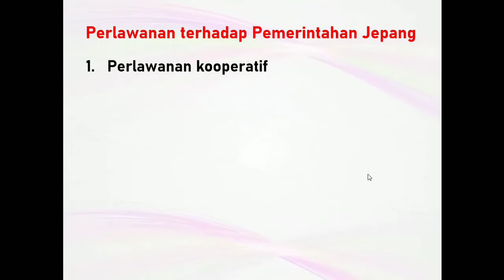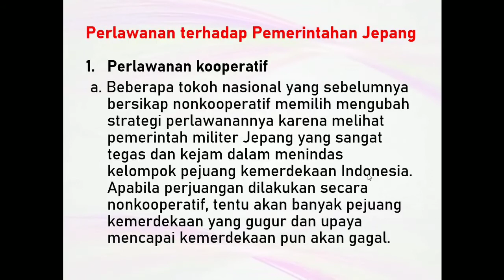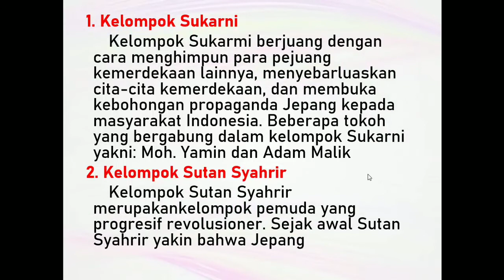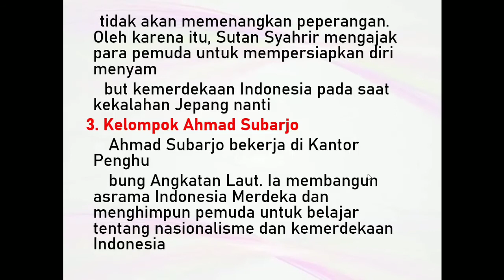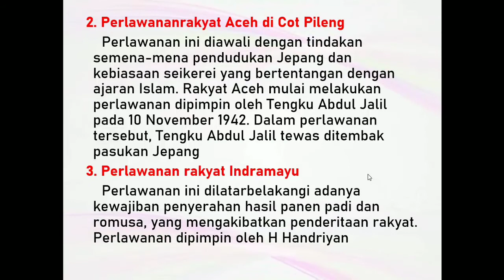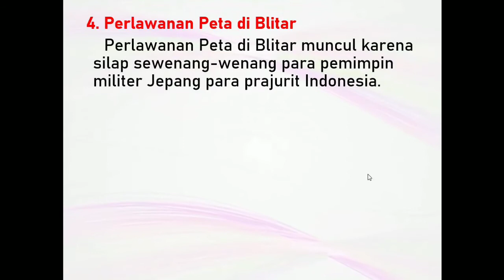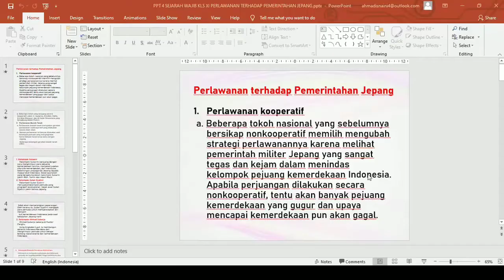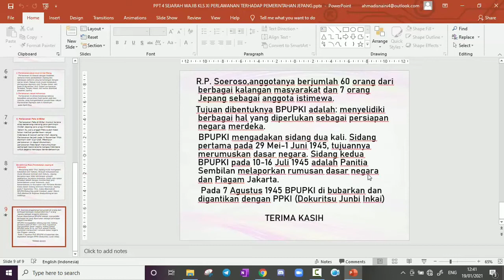SEJARAH WAJIB KELAS XI (SEMESTER GENAP - PERTEMUAN 4)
TIM MGMP SEJARAH WAJIB